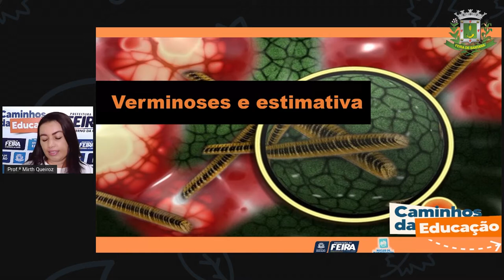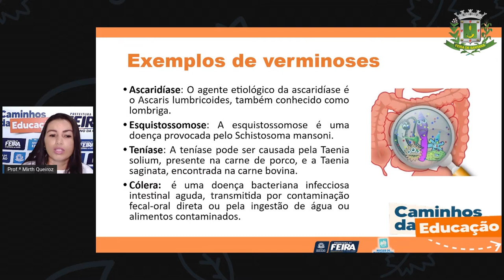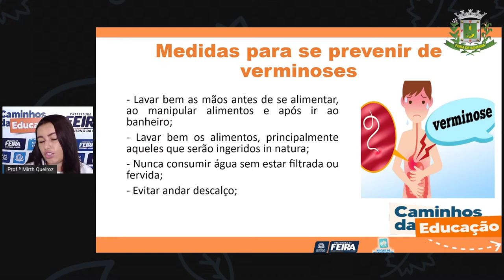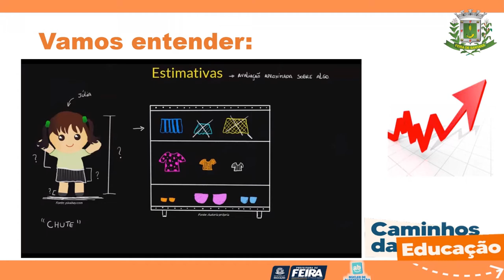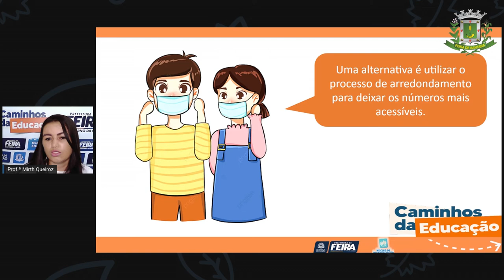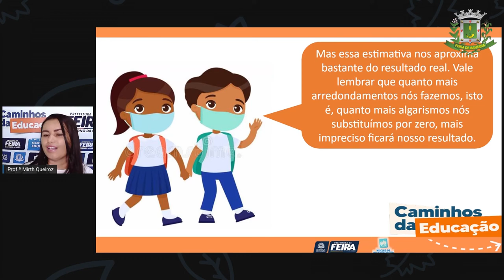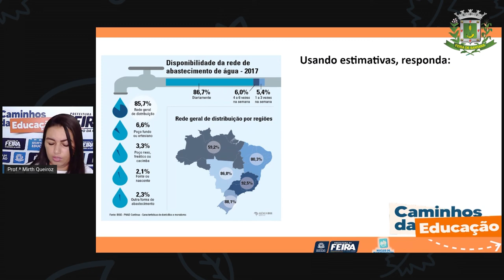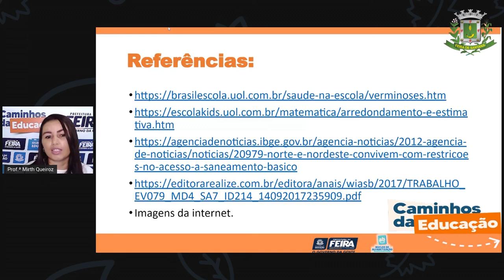4ºANO AULA 136 MAT e C NAT Verminoses - MIRTH